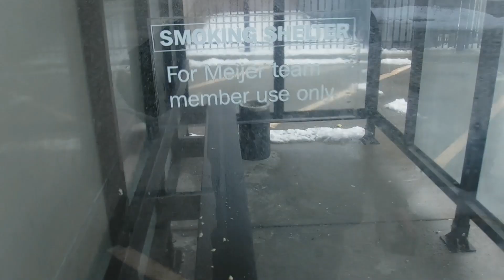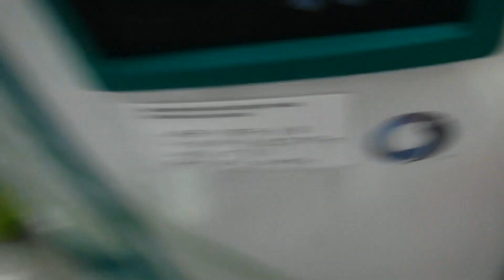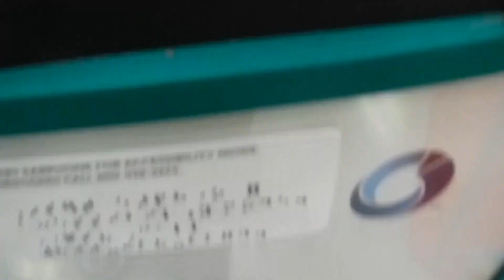trilogy eternal saga